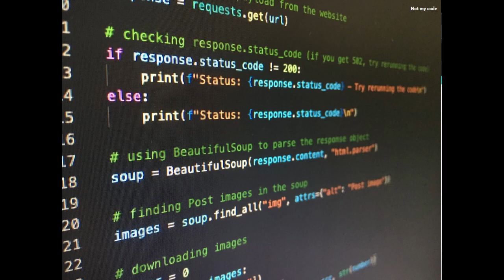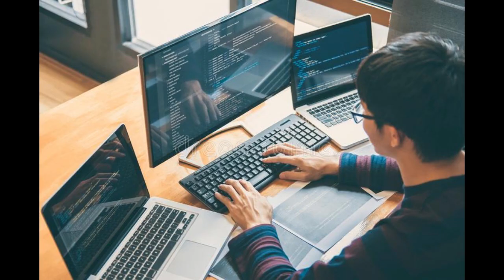5 things I wish I knew before programming (c# unity)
If you have an other question please tell me.